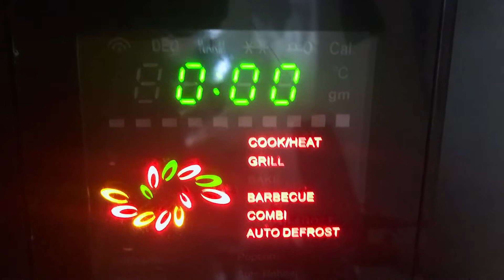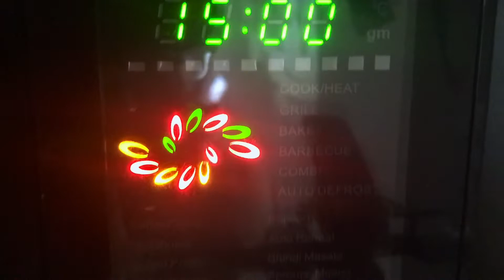Bakery style soft Rainbow cake in home in tamil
For cake:
 3 egg
 Oil 1/2cup
 Curd 1cup
 Food colours
For cream: